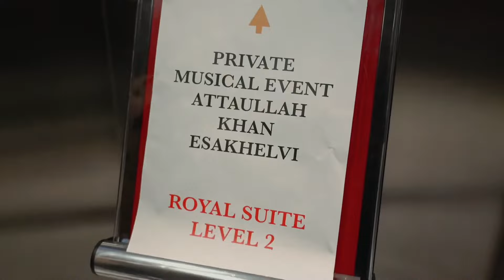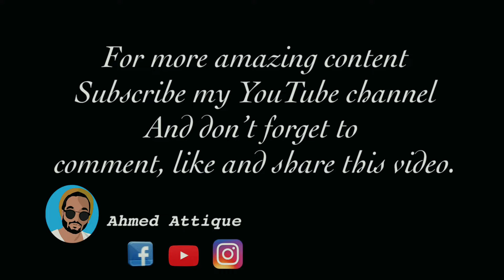Attaullah Khan Esakhelvi | Private Event in London | Vlog | Sufi Qawali Night | Ahmed Attique - 2022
Attaullah Khan Esakhelvi also known as Lala. He is Legendary singer of Pakistan. He has been coming to Uk from last few years and his events are always gets successful. Pakistani community even people from different communities came to attend his shows and loves him so much.